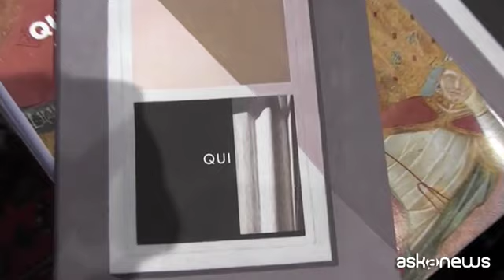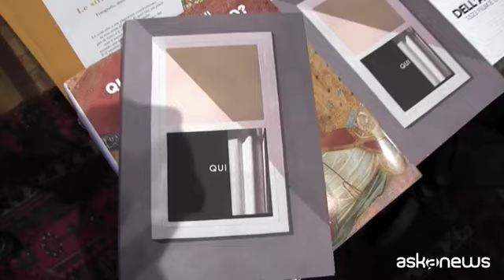La storia del mondo in una sola stanza: un libro per questo tempo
Milano, 26 mar. (askanews) - E' un video del 2015, ma racconta, oltre che di una straordinaria opera grafica, anche di un libro che sembra raccontare alla perfezione il tempo che stiamo vivendo, in questa epoca sospesa di quarantene e contagi. "Qui" di Richard McGuire è la storia della Terra vista da una sola stanza, sempre "qui", oggi, ieri, milioni di anni fa.
Il servizio e l'intervista a McGuire era stato realizzato in occasione di una presentazione del libro, edito da Rizzoli, alla libreria Luxemburg di Torino.